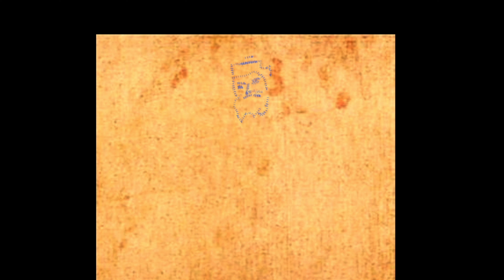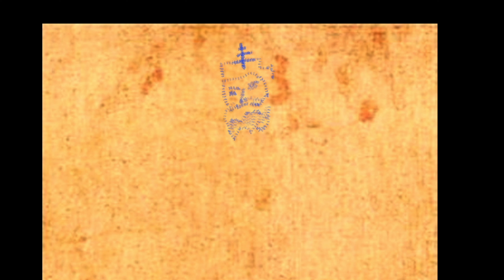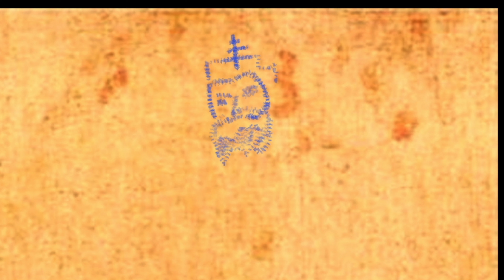Shroud of Turin - The Countenance of God the Eternal Father? (picture-in-picture) - No audio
Picture of God the Eternal Father(?) from "Original picture of Shroud of Turin with banding removed by prof. Giulio Fanti from the year 2004, April 13". You can read it and see the pictures here: